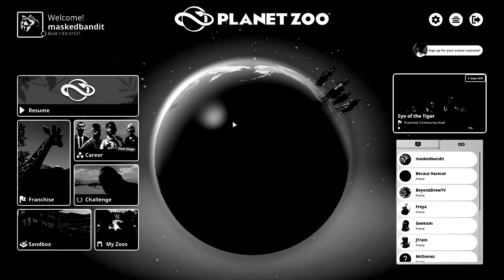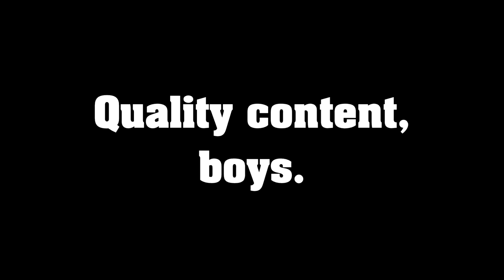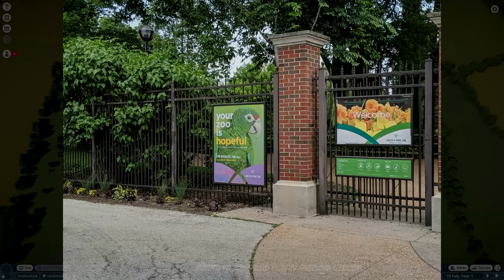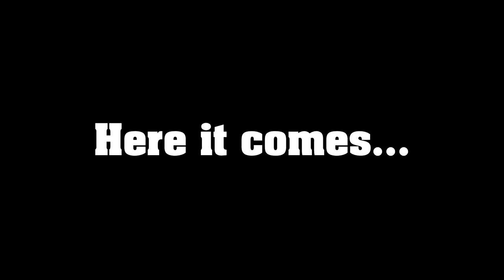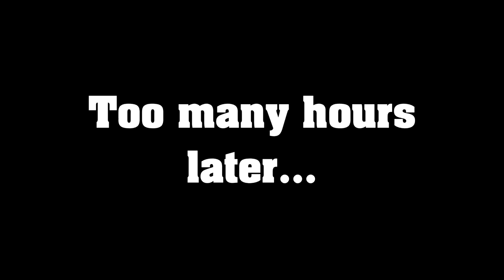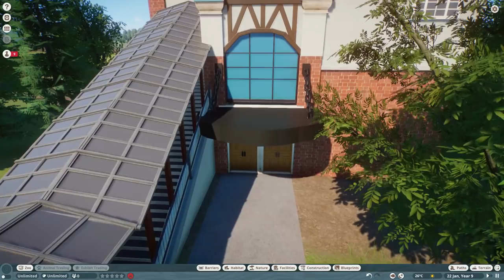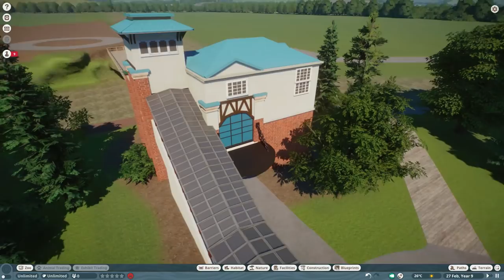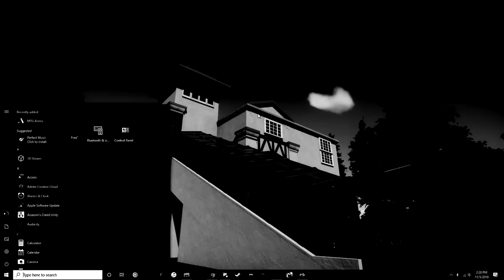"...and So It Begins" | Brocoaster Season Zoo | Planet Zoo Let's Play (1)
HERE WE GO, FULL OF SNARK, MIKE AND JON...oh wait that was a different series... We're back! Did ya miss us?

We're back BISHES. Season two has become Season ZOO and we are here to bring you incredible design, fun banter and hopefully some of the best content you'll find for Planet Zoo. Based loosely on the idea of the Lincoln Park Zoo in Chicago, with a little Cincinatti and Bronx thrown in for good measure, Season Zoo will attempt to show a zoo in transition. From old inhumane cages to new biome-driven habitats, when we're done it should be a feast for the eyes!

Season Zoo brings back the Planet Zoo Brocoaster team for another go at incredible Planet Zoo Realistic Design, lush Planet Zoo Botanical Garden, responsible Planet Zoo Exhibits and inspiring new Planet Zoo Biome style Planet Zoo Habitats. These include but are not limited to: Planet Zoo Gorilla enclosure, Planet Zoo Lion habitat, Planet Zoo Bear and north American exhibit, Planet Zoo Jaguar and south American exhibit under the incredible new Pantanal Planet Zoo Dome, Planet Zoo Peacock and formal Planet Zoo Garden and a few revised attractions where there used to be the Planet Zoo Pachyderm house. Stitched between the stunning Planet Zoo Animals exhibits are beautiful Planet Zoo Botanical Garden comprised of Planet Zoo Trees that dominate the skyline, Planet Zoo flowers that carpet the ground and the meditative sound of running water through Planet Zoo Waterfall. In one of the wading ponds, you will be able to see the always-flamboyant Planet Zoo Flamingo. So please join us Planet Zoo Bro for a project that, if done right, should break the game multiple times, just like our previous season!

Planet Zoo is a construction and management simulation video game developed and published by Frontier Developments. The game is a spiritual successor to the Zoo Tycoon series, and is perfect for the realistic detailer or the animal lover at heart!